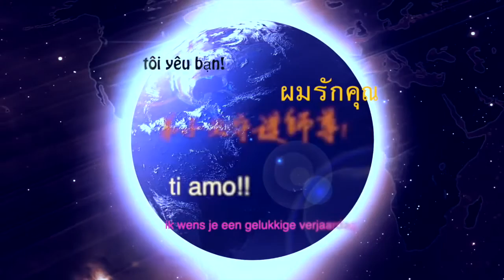Welcome to Upload Congratulatory Videos to Celebrate Living Buddha Lian-sheng's 72nd Birthday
To celebrate Living Buddha Lian-sheng Dharma King Sheng-yen Lu's 72nd birthday, we welcome worldwide TBS cultivation venues such as temples, chapters, cultivation associations, etc. regardless individual or group, to upload your "Congratulatory Video" for Living Buddha Lian-sheng's 72nd birthday. Event ends 24:00 Jun. 22nd, 2016.

Please contact True Buddha Foundation directly for all your questions and special requests such as requests for spiritual consultation, blessings, talismans, etc..
True Buddha Foundation:
17102 NE 40th Court
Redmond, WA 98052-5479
U.S.A.